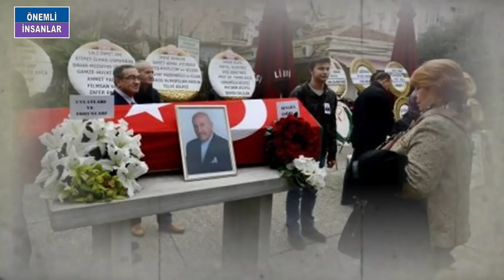ALTAN GÜNBAY KİMDİR? 'Çok Üzüldü Opera Binası Kapalı Olduğu İçin Operamız da Öldü, Bizler de Öldük'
ALTAN GÜNBAY… O DOĞDUĞUNDA TAKVİMLER 19 OCAK 1931’İ GÖSTERİYORDU. KONYADA DÜNYAYA GELDİ. KÜÇÜK YAŞTA KEMAN ÇALMAYA HEVES ETMİŞTİ. İÇTEN İÇE SANATLA İLGİLENMEK İSTİYORDU HEP. AMA ANNESİ BU DURUMA KARŞI ÇIKMIŞTI. O GÜNLERDE YAŞADIKLARINI ÖNCE VATANDAN FUNDA AKOSMAN ERMAN’A  VERDİĞİ RÖPORTAJDA ŞÖYLE ANLATMIŞTI USTA SANATÇI: BEN KÜÇÜKKEN KONSERVATUARIN KEMAN BÖLÜMÜNE GİRDİM. ANNEM, ÇOK İLERİ GÖRÜŞLÜ BİR BAYANDI. İLK GAZETEYİ ÇIKARAN, İLK ŞAPKA GİYEN, İLK KONYA MİLLETVEKİLİ OLMASINA RAĞMEN BENİ KONSERVATUARA GÖNDERMEK İSTEMEDİ VE ‘ÇALGICI MI OLACAKSIN’ DEDİ. YILLARCA KEMAN DERSİ ALMIŞTIM. O GÜN ONU DİNLEYİP, KONSERVATUARA GİTMEKTEN VAZGEÇTİM..
USTA SANATÇI  HAYALLERİNDEN VAZGEÇMİŞ GİBİ GÖRÜNÜYORDU. TA Kİ ANKARA GAZİ LİSESİNDEN MEZUN OLANA DEK. OKULU BAŞARIYLA BİTİRDİĞİNDE TIBBİYEYE KAYDOLACAKTI AMA SON ANDA FİKRİNİ DEĞİŞİRİP KONSERVATUARIN  OPERA BÖLÜMÜNE KAYDOLDU. BUNU ANNESİNE SÖYLEDİĞİNDE ANNESİ ÇALGICI OLACAKTIN ŞİMDİ OYUNCU OLACAKSIN DEMİŞTİ…GÜZEL BİR EĞİTİM HAYATI OLMUŞTU. KONSERVATUARDA OKURKEN HAYAT ARKADAŞI OLACAK KİŞİYLE DE TANIŞMIŞTI. MÜDEVVET HANIMLA 1954 SENESİNDE NİKAH MASASINA OTURDU. BU EVLİLİKTEN ELMAN VE TUNÇ ADINDA İLİ ÇOCUĞU OLDU.EŞİYLE BİRLİKTE ANKARA OPERASINA GİRDİLER. İLK SAHNE DENEYİMİNİ ORADA O YIL YAŞADI. SONRASIND A 20 OPERADA BAŞROLDEYDİ. 1969 SENESİNDE İSTANBUL ATATÜRK KÜLTÜR  MERKEZİNE YANİ O GÜNKÜ ADIYLA KÜLTÜR SRAYINA ATANDILARÇ.ARTIK İSTANBULDA YEPYENİ BİR YAŞAMLARI VARDI.BURADA 30 YIL BOYUNCA SOLİSTLİĞİN YANI SIRA REJİSÖRLÜK VE MÜDÜR YARDIMCILIĞU GÖREVLERİNDE BULUNDU. AYNI RÖPORTAJDA SAHNELERDEKİ UNUTAMADIĞI BİR ANISINI ŞÖYLE ANLATMIŞTI USTA SANATÇI: OPERA’DA, ATATÜRK KÜLTÜR MERKEZİNDE BİR OPERET SAHNEYE KOYUYORDUM. YANLIŞ HATIRLAMIYORSAM LUCİA OPERASI’YDI. ÇOK BÜYÜK BİR ESERDİ VE SAHNEDE 100 KİŞİ, KORODA 50 KİŞİ, 8-10 TANE DE SOLİST BULUNUYORDU. HER ŞEY BİTMİŞ, SON PROVALARI YAPIYORDUK. PERDELERİN AÇILMASINI İSTEMİŞTİM, ANCAK AÇILMIYORDU. O ZAMAN BİRAZ SİNİRLENİP, BU PERDELER NİYE AÇILMIYOR DİYE BAĞIRMIŞTIM. ÇÜNKÜ BÜYÜK BİR ESERİ SAHNEYE ÇIKARTIYORDUK, SON PROVALARDA PERDE AÇILMIYORSA NASIL GALA YAPACAĞIZ DİYE DÜŞÜNMÜŞTÜM. SONRA PERDE YAVAŞ YAVAŞ AÇILMAYA BAŞLADI, ORKESTRA O SIRADA DOĞUM GÜNÜ MARŞINI ÇALMAYA KORO İSE SÖYLEMEYE BAŞLAMIŞTI. ORTAYA BİR PASTA GETİRDİLER VE DOĞUM GÜNÜMÜ KUTLADILAR. O GÜN ÇOK DUYGULANMIŞTIM.
BAŞARILI SANAT YAŞAMINA BİR DE SİNEMAYI EKLEDİ ALTAN GÜNBAY. 1964 SENESİNDE ŞEHRAZAT FİLMİYLE İLK ADIMINI ATTI .BU FİLMİN ARDINDAN CUMARTESİ SENİN PAAZAR BENİM, ALTIN ÇOCUK, KIZ KOLUNDA DAMGA VAR, BİZANSLI ZORBA, TATLI SEVGİLİM, KAHRAMAN DELİKANLI GİBİ FİLMLER GELDİ. USTURAYA VURULMUŞ SAÇLARI, İNCE BIYIKLARIYLA ÖENMLİ KARAKTER OYUNCULARINDAN BİRİ HALİNE GELDİ. ASLINDA KEL DEĞİLDİ SAÇLARINI ÖZELLİKLE KAZITIYORDU. ALTIN ÇOCUK FİLMİNDE MEMDUH ÜN İSTEMİTŞİ BUNU. OYUNCULUK YAŞAMININ DÖNÜM NOKTASI OLAN SAÇLARINI KAZITMA HİKAYESİ TOZLU MAGAZİN SAYFASINDA ŞÖYLE ANLATILMIŞTI.MEMDUH ÜN'ÜN İSTEĞİYLE SAÇINI USTURAYA VURDURUNCA SİNEMADA ŞANSI BİRDEN AÇILMIŞ, YILDA BİR GELEN FİLİM TEKLİFLERİ HER AY ÇİFTER ÇİFTER GELİR OLMUŞ. BUGÜNE KADAR 16 FİLİMDE OYNAYAN ALTAN GÜNBAY, BU FİLİMLERİN TAM ON TANESİNİ SON BİR YIL İÇİNDE ÇEVİRMİŞ. ŞİMDİ YAZ SONUNA KADAR HEMEN HEMEN BOŞ GÜNÜ YOK GİBİ BİR ŞEY... HER FİLİMDE ROLÜ BİRAZ DAHA BÜYÜYOR, AFİŞLERİNDEKİ İSMİ BİRAZ DAHA YUKARIYA ÇIKIYOR. ŞUBAT AYINDAN SONRA YAPACAĞI MUKAVELELERE DE «BAŞROL OYUNCULARINDAN SONRA İSMİNİN YAZILMASINI» ŞART KOŞACAK. YANİ BUNDAN BÖYLE AFİŞTE KARAKTER OYUNCULARININ İLK İSMİ ALTAN GÜNBAY OLACAK. ALTAN GÜNBAY, SİNEMA KONUSUNDA ŞUNLARI SÖYLÜYOR:BEN KARAKTER OYUNCUSUYUM. ADIMI «İYİ OYUNCULAR» ARASINDA GEÇİRTMEK İSTERİM. SİNEMADAN ÇOK MEMNUNUM. GELEN TEKLİFLERİN HERGÜN ARTMASINA BAKARAK SİNEMANIN DA BENDEN MEMNUN OLDUĞUNU SÖYLİYEBİLİRİM SANIYORUM.